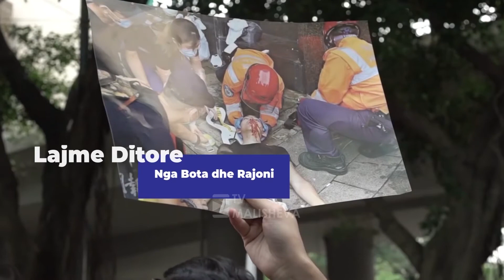N'Pult: I ftuar Valdet Hoxha nga LDK